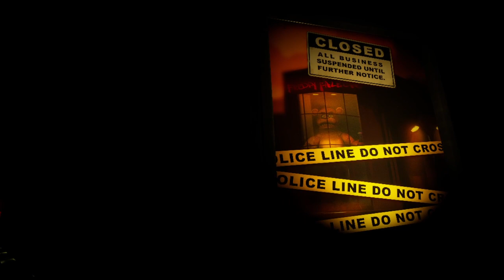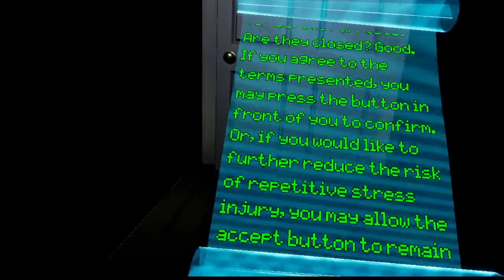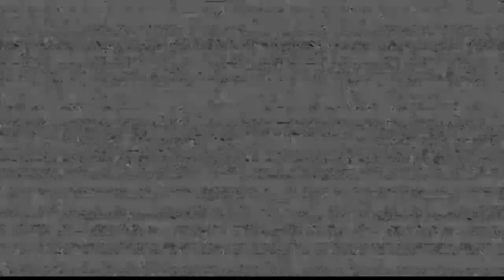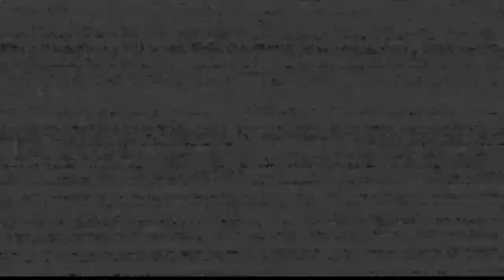Five Night at Freddys VR